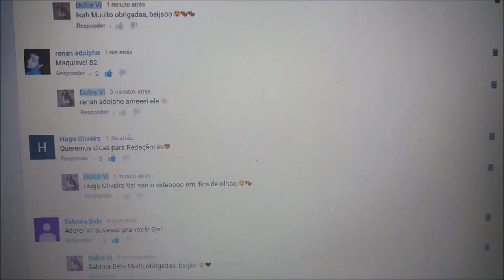STUDY VLOG: COMO FAZER RESUMOS E FICHAS.. | Vi Bulgarelli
Querem saber como eu faço meus resumos e minhas fichas? Só assistir esse vídeo até o final!